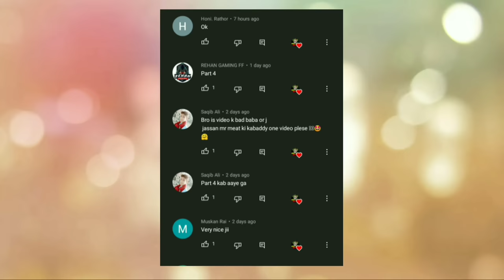gulli bulli aur baba ka bachpan horror story full story || make joke horror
Gulli bulli aur Baba ka Bachpan horror story full story

make joke Wanted
scary toons
make joke horror story
Gulli bulli horror story
horror Android game